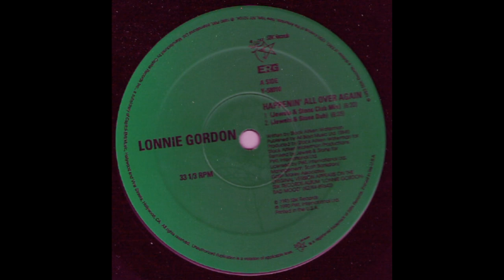Lonnie Gordon - Happenin' All Over Again (Jewels & Stone Dub)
SBK Records – Y-58010 US 1993